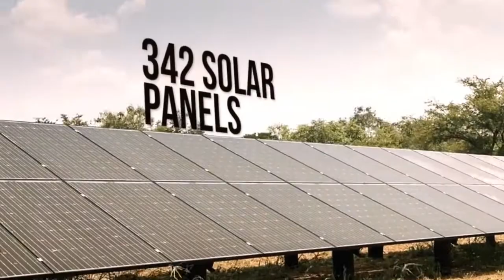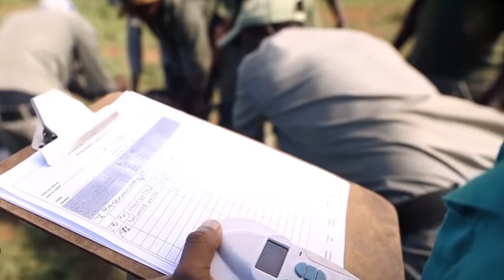3200 HA Thabazimbi Region